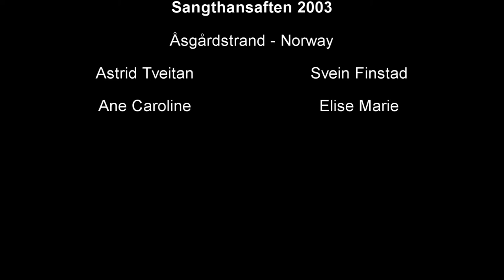Sankthansaften i Åsgårdstrand Norway - 2003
En liten koselig videosnutt fra Sankthansaften 2003 i Åsgårdstrand med Ane Caroline, Else Marie og Svein Finstad. Med på grilling var også Astrid Tveitan. Piken samles så på broen som i gamle dager. (Edvard Munch - Pikene på Broen)